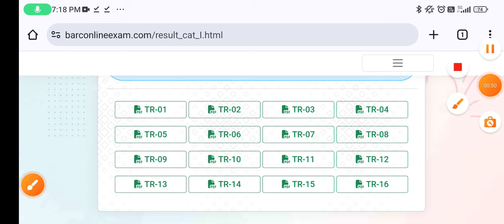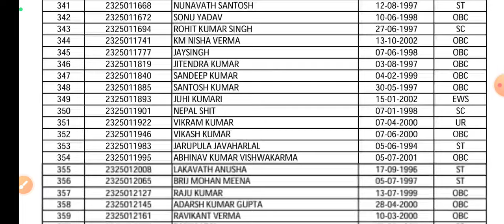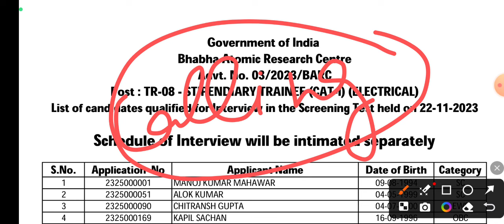BARC Written Exam Result Out||For All Posts||Check Your Result||Interview Tips